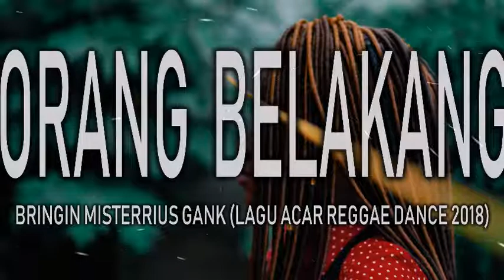Lagu Acara 2018 ORANG BLAKANG Bringin Misterius Gank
Title: Orang Belakang

Artis: Bringin Misterrius Gank